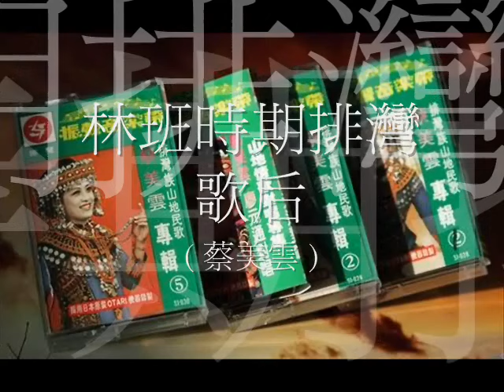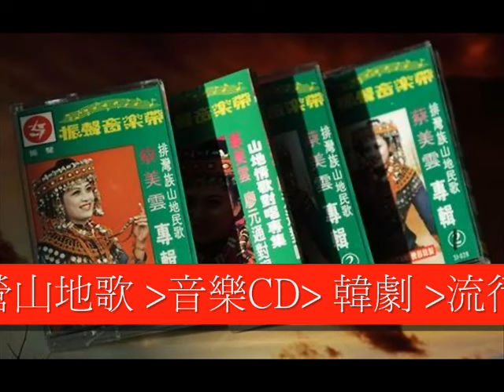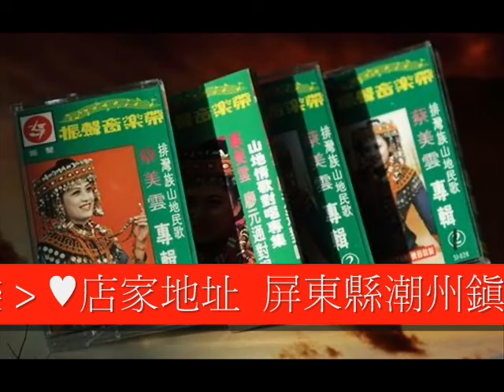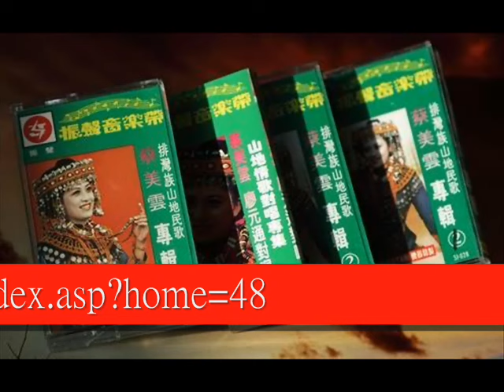林班時期排灣歌后 { 蔡美雲 }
原住民歌曲 原住民音樂